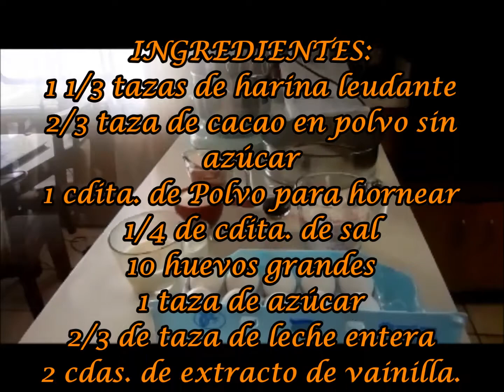Delicioso Pastel de 3 leches, sabor Mocha!! Como hacer...